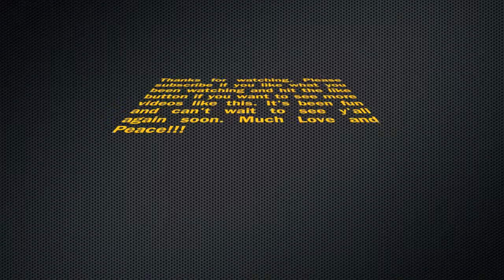I Love T-Shirts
Everyone has that one certain thing that they have a lot of. For me it has to be t-shirts. Don't believe me? Check it out all the different shirts I own, and even more that probably are not even seen on this video.

Edited on iMovie(Product of Apple)